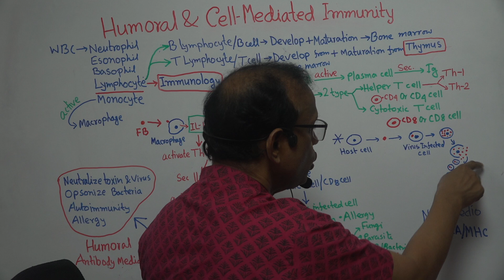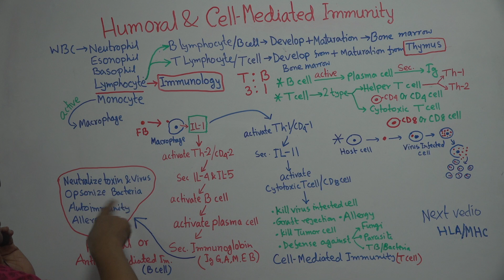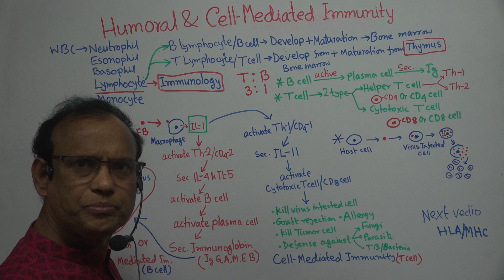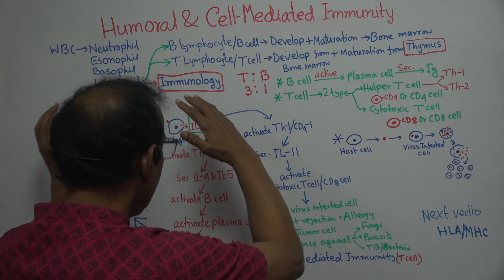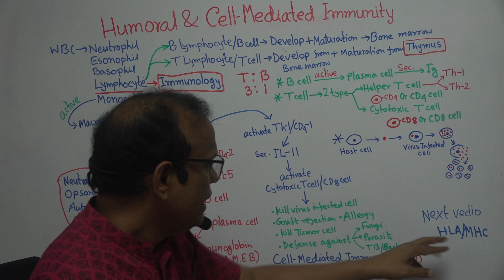Dilip's Tip 34: Humoral & Cell-Mediated Immunity